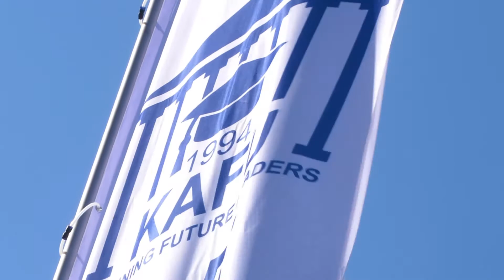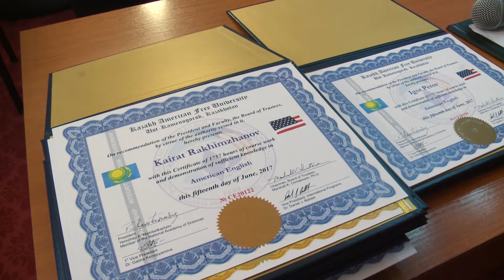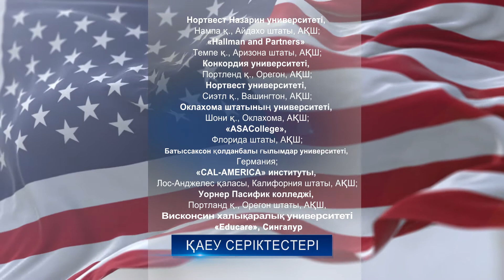Дистанционное обучение - PR